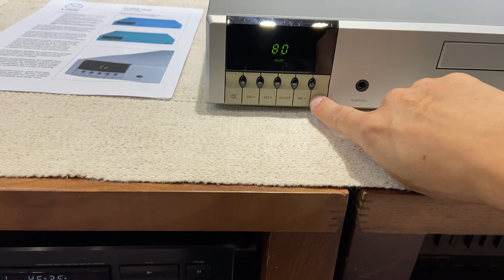夢響音響工作室 音響收購音響買賣0987-795527